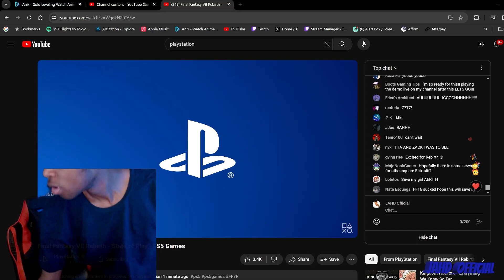We get it Square, Aerith is Dead.. FF7 REbirth final trailer REACTION